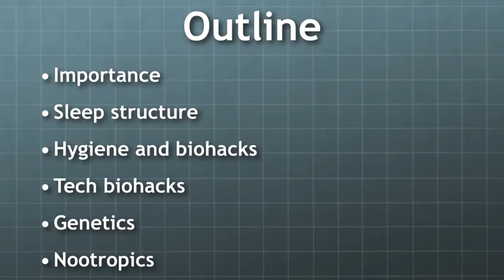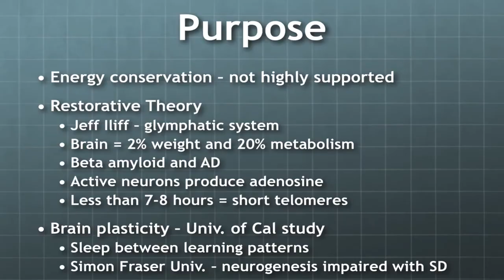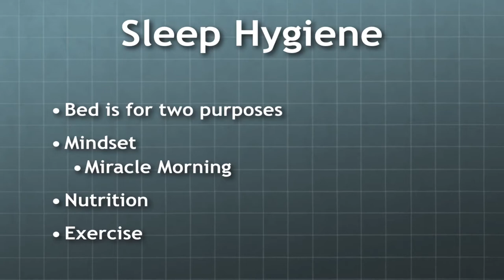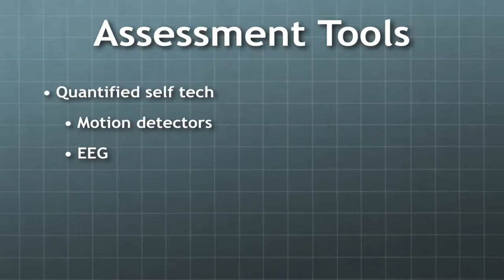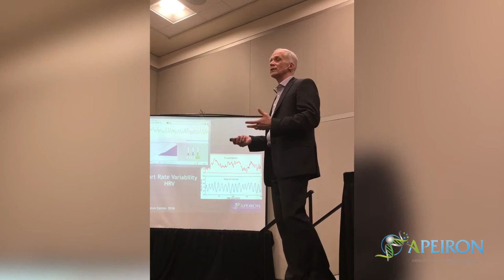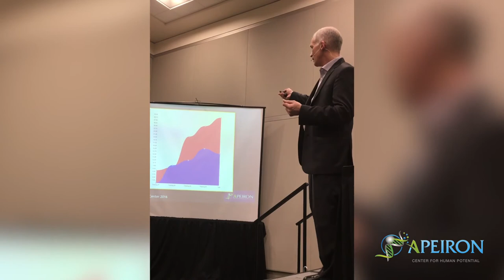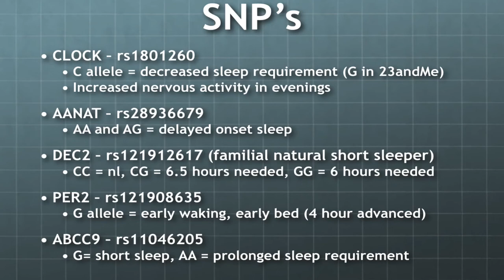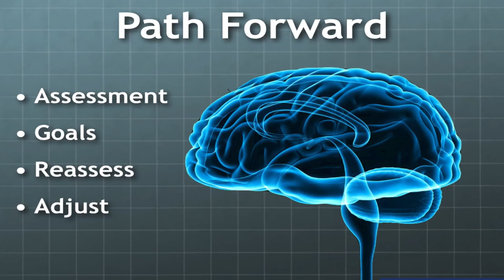Why Sleep is One of the Most Important Things You Can Do for Your Health by Dan Stickler M.D.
Dr. Stickler is a pioneer in the advancement of human potential. He currently functions as physician and coach to the highest achievers. His clients come from nearly every State and a dozen foreign countries. These are the CEO's, entrepreneurs, and other top professionals in their field. He helps each client to find his or her own hidden potential. Working with nutrition, fitness, stress, sleep, and peak cognitive performance, he is able to truly optimize the human potential. He has extensive background in nutrigenetics & nutrigenomics as well as neurocognitive optimization; he utilizes these modalities in his clinical practice in order to help his clients develop a personalized plan for wellness success.